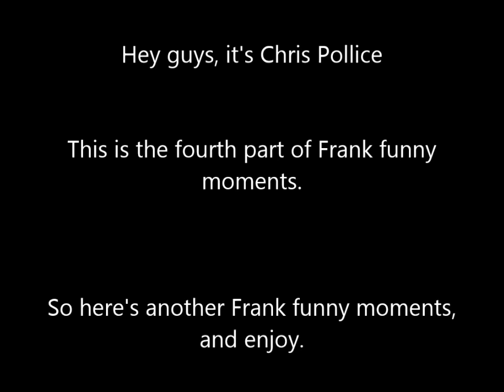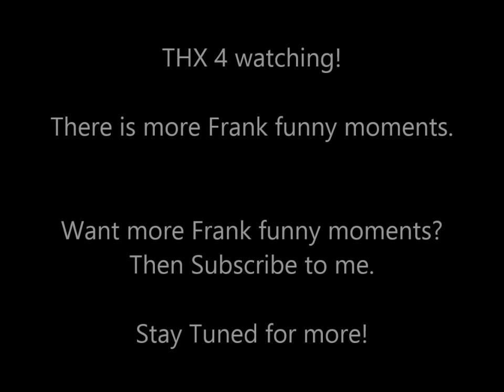Everybody Loves Raymond - Frank's Funny Moments Part 4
More Frank Funny Moments coming soon.